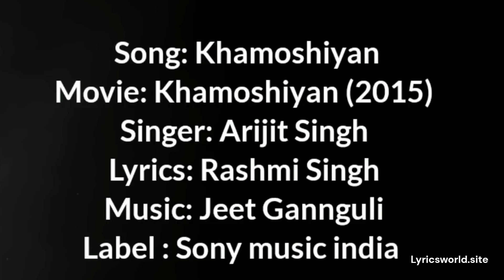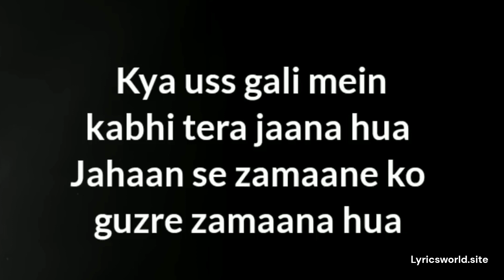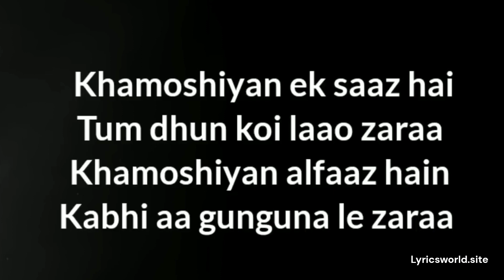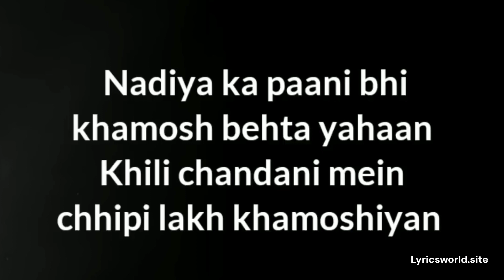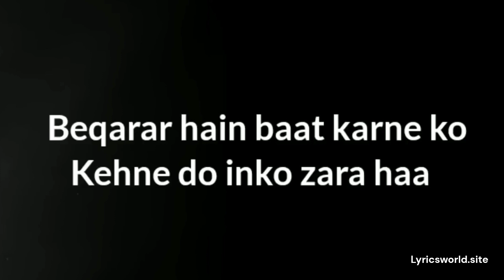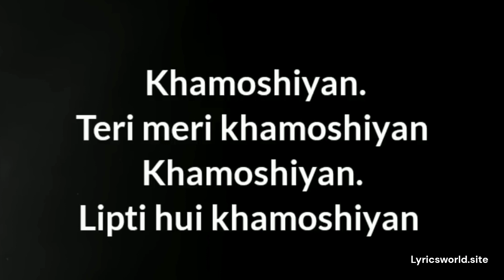Khamoshiyan lyrical video song | Arijit Song